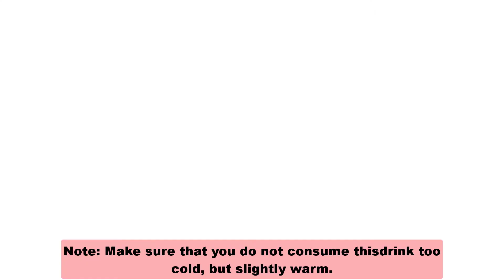Boil Lemons In The Evening And Drink The Liquid As Soon As - You Will Be Shocked By The Effects!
02‏/03‏/2019 - So without further ado, here are 31 uses for lemon peels. ... to glean significant nutritional benefits, it doesn't hurt to throw in some peel when you can. ... Cook on high for five minutes, allowing the water to boil and the steam to ...
13‏/07‏/2017 - Lemon peels also have some healthy enzymes, which help us to live a healthier life. So, by throwing away the lemon peel, you are doing a ...
02‏/03‏/2019 - So what are the major advantages of using the whole lemon? 1. It gives you more vitamins. Lemon peels contain as much as 5 to 10 times ...